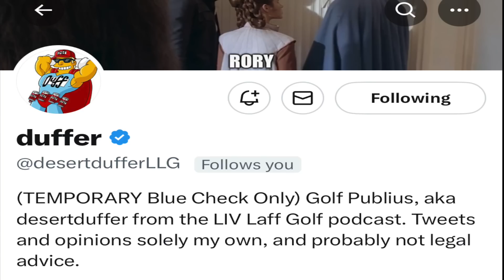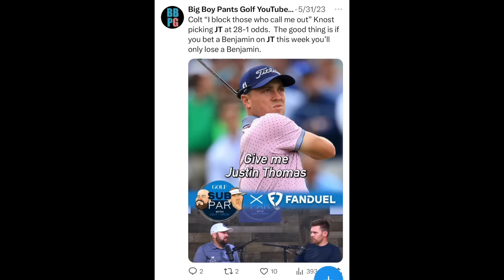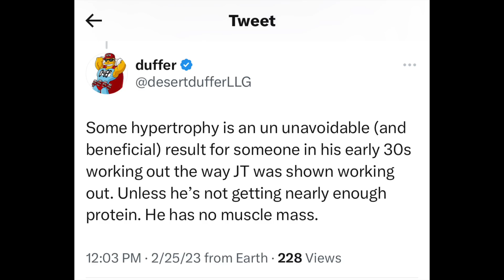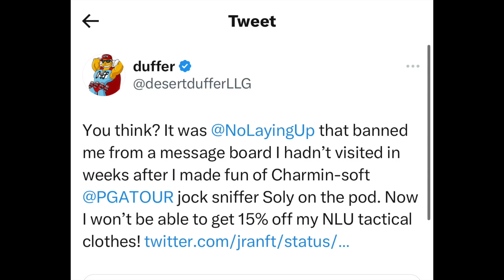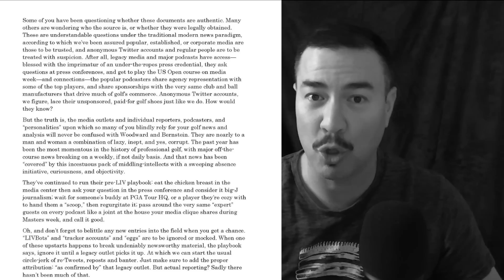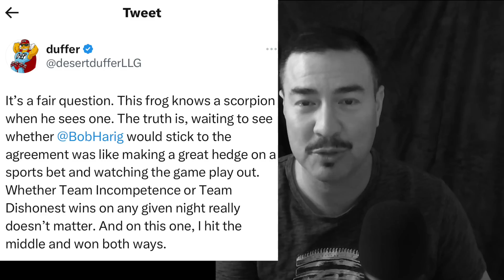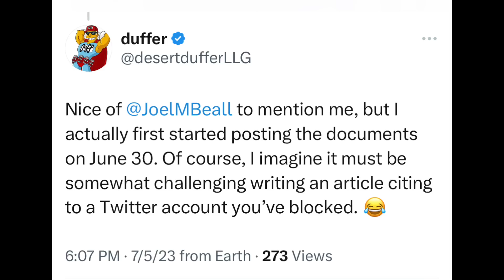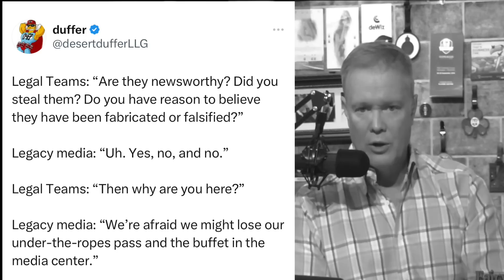The PGA Tour files EMERGENCY MOTION to RESEAL DOCUMENTS! What are they TRYING TO HIDE?